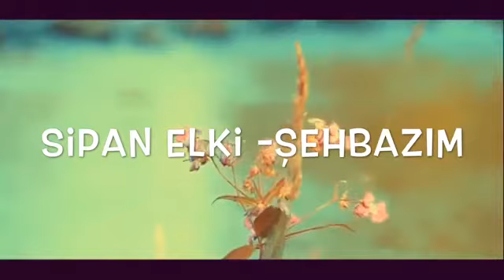SİPAN ELKİ ŞEHBAZIM